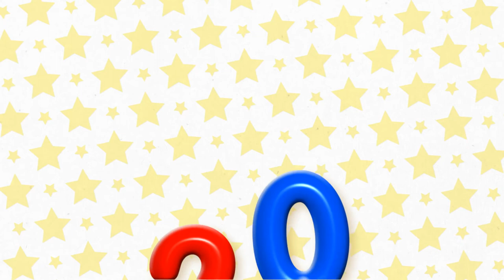Happy Birthday (years 10-21) Green Screen Animations - Free Motion Graphics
Animated Happy Birthday messages for years 10 to 21. Two styles. Free balloon text, green screen animations for social media videos, personal and commercial use. Place over your footage to create the perfect video greetings card!

CC Attribution License - "Enchanted Media"

Created using our editable Balloon Text template for Premiere Pro.